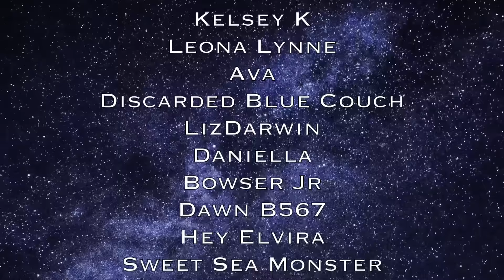the Ozempic isn’t working anymore… | Reaction